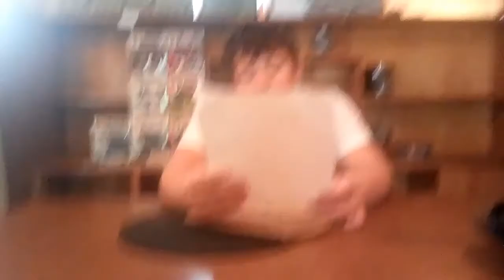What walmart will do when they get in New pops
Today's a video on what Wal-Mart does when they gets in there pops so get ready to here what I have to see anyway as always make sure to subscribe and hit the bell to join the funko group